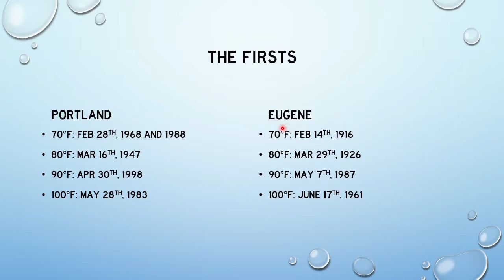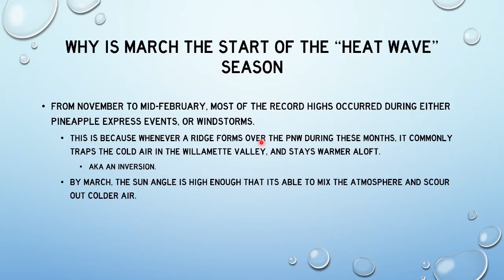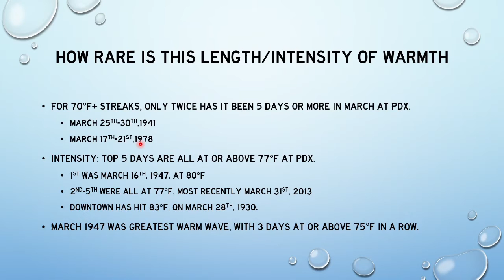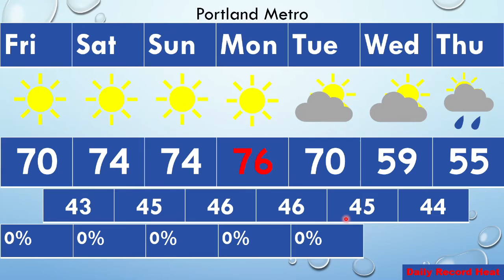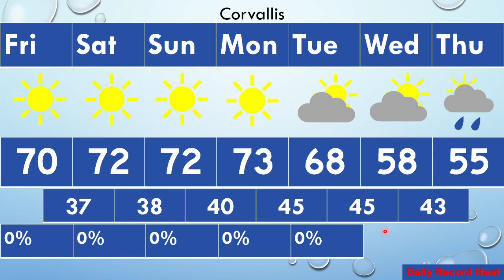Willamette Valley Mid March Warm Wave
A nice period in Mid-March is here. This is how warm and how rare is this?
This doubles as a test video for my new computer.

Skip to 7-day forecast: 5:12